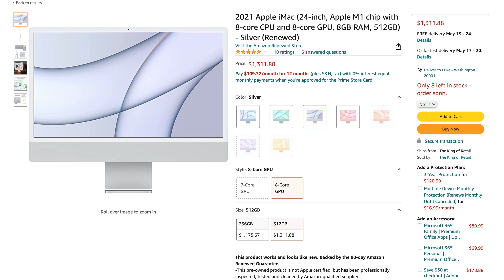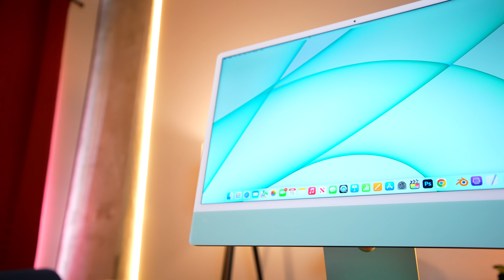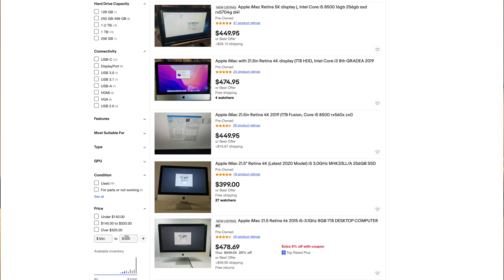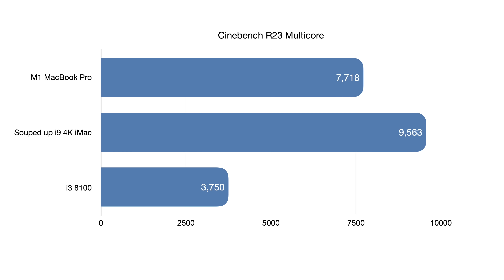These are the TWO MOST UNDERRATED Macs (cheap AND fast)!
Anker 563 USB-C Docking Station (10-in-1) | Unlock Triple Display for M1 MacBooks
Working on your M1 MacBook is so much easier when you add 10 ports including connectivity for up to 3 monitors.

These are the two Macs that I think are the most underrated right now. Macs that offer not only superb user experiences, but can be found for extremely affordable prices! And yes, one of them even runs Intel. Holy guacamole